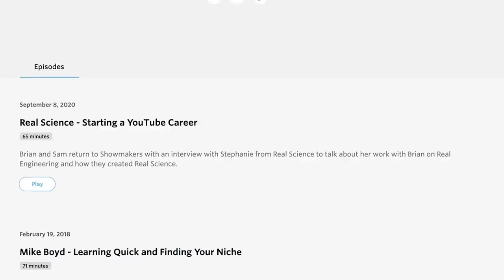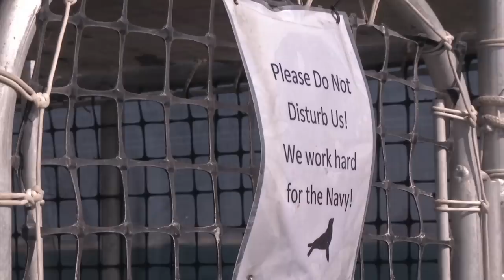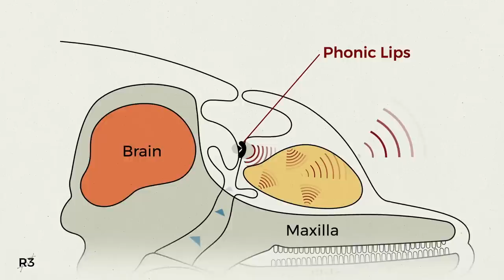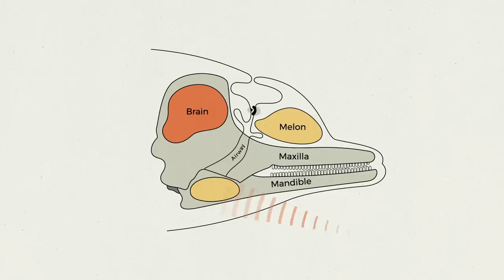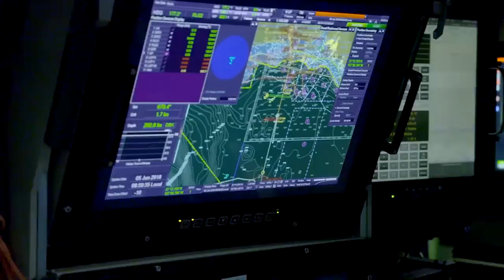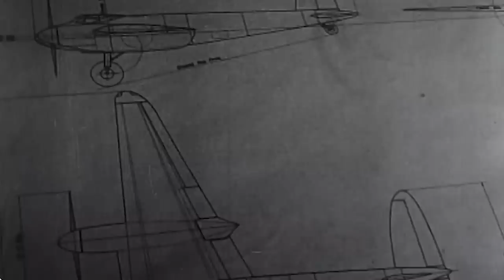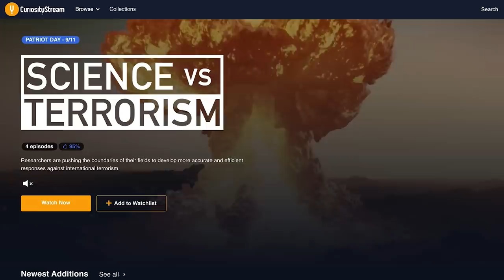How Dolphins Protect the U.S. Navy